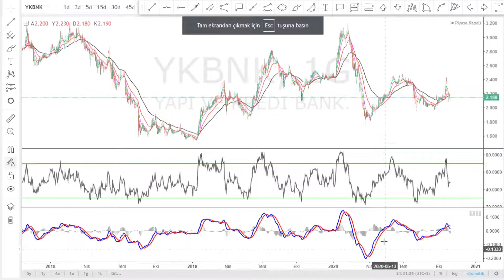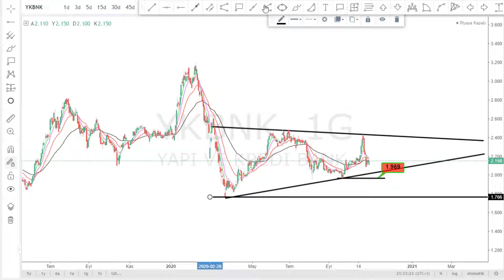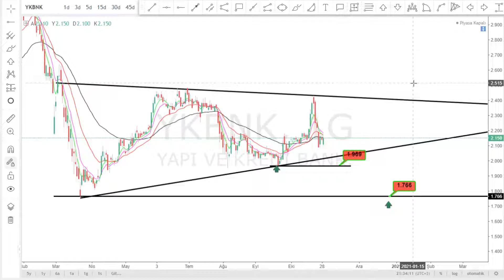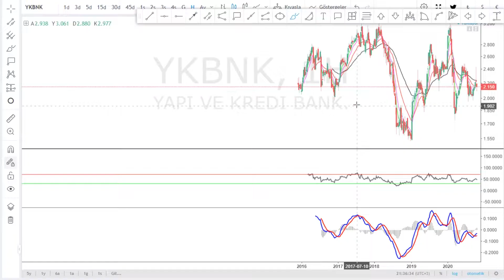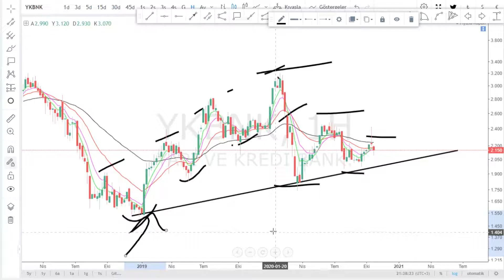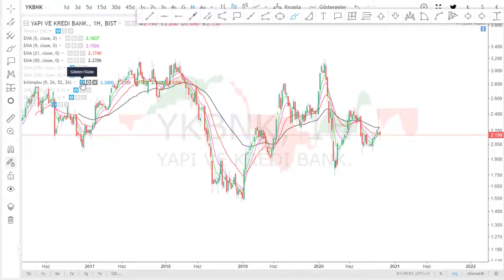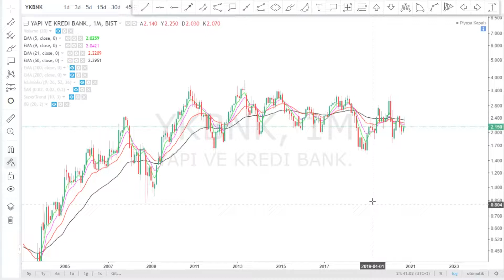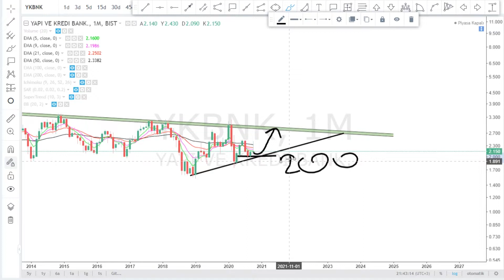YKBNK HISSE ANALIZ YTD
Borsa Hedef Ne Olur Yorum Kadar Analiz Canlı Kaçtan Alınır Tahminleri Olacak Zaman Yükselir Tahmini son durum DAKIKA yükselirmi düşermi Forex usdtry Kur Ons Altın Para kazanma yöntem Piyasa beklenti bugün döviz Haberleri Dolar TCMB Maliye Hazine Bedelli Sermaye Artırımı Tahvil Menkul Kıymet  aracı kurum dağılımı yabancı yatırımcı matriks nasıl zengin olunur internetten para kazanmak trader BORSAİSTANBUL TEKNİK ANALİZ USDTRL BTCUSD Stock Bitcoin Chart Technical Analysis HİSSE SENEDİ Forex Signals olymptrade olymptradeglobal parakazanma kriptopara Bitcoin Forex Stock Chart Technical Analysis bist100 XU100 VIOP BIST30 DAX Dow Jones Nasdaq 100  S&P 500 Nikkei 225 FTSE 100 Dolar Endeksi Euro Stoxx 50 Hang Seng 40
ACSEL ADEL ADESE AEFES AFYON AGHOL AGYO AKBNK AKCNS AKENR AKFGY AKGRT AKGUV AKMGY AKSA AKSEN AKSGY AKSUE AKSU ALARK ALBRK ALCAR ALCTL ALGYO ALKA ALKİM ANELE ANEL ANHYT ANSGR ARCLK ARENA ARMDA ARSAN ARTI  ASELS ASUZU ATAGY ATEKS ATLAS ATSYH AVGYO AVHOL AVISA  AVOD AVTUR PETROL AYCES AYEN AYES AYGAZ BAGFS BAKAB BALAT BANVT BASCM BERA BEYAZ BFREN BIMAS BIZIM BJKAS BLCYT BMELK BNTAS BOSSA BOYP BRİSA BRKO BRKSN BRMEN BRSAN BRYAT BSOKE BTCIM BUCIM BURCE BURVA CCOLA CELHA CEMAS CEMTS CEOEM CIMSA CLEBI CMBTN CMENT COSMO CRDFA CRFSA CUSAN DAGHL DAGI DARDL DENGE DERIM DERAS DESA DESPC DEVA DGATE DGGYO DGKLB DIRIT DITAS DMSAS DOAS DOBUR BURDA DOCO DOGUB DOHOL DOKTA  DURDO DOĞAN DYOBY DZGYO DENİZ ECILC ECZYT EDIP EGCEY EGCYH EGCYO EGEEN EGGUB EGPRO EGSER EKGYO EKIZ EMKEL EMEK EMNIS ENJSA ENKAI EPLAS ERBOS EREGL ERSU ESCOM ESCORT ETILR ETYAT TREND EUHOL EUKYO EUYO EURO FENER FLAP FMIZP FONET FORMT FRIGO FROTO GARAN GARFA GEDIK GEDZA GEDİZ GENTS GEREL GERSAN GLBMD GLRYH GLYHO GOLTS GOODY GOZDE GRNYO GSDDE GSDHO GSRAY GUBRF GYHOL GEDİK HALKB HALKS  HATEK HDFGS HEKTS HLGYO HUBVC HURGZ ICBCT IDEAS IDGYO IEYHO IHEVA IHGZT IHLAS IHLGM IHYAY INDES INFO INTEM IPEKE ISATR ISBIR ISBTR ISCTR ISDMR ISFIN ISGSY ISGYO ISKUR ISMEN ISYAT ITTFH IZFAS IZMDC IZTAR JANTS KAPLM KAREL KARSN KARTN KATMR KCHOL KENT KERVN KERVT KFEIN KLGYO KLMSN KLNMA KNFRT KONYA KORDS KOZAA KOZAL KPHOL KRDMA KRDMB KRDMD KRGYO KRONT KRSAN KRSTL KRTEK KSTUR KUTPO KUYAS LIDFA LINK LKMNH LOGO LUKSK MAALT MAKTK MARKA MARTI MAVI MEGAP MEMSA MEPET MERIT MERKO METAL METRO METUR MGROS MIPAZ MMCAS MNDRS MPARK MRDIN MRGYO MRSHL MSGYO MTRYO MZHLD NATEN NETAS NIBAS NTHOL NUGYO NUHCM ODAS  OZBAL ORGE ORMA OSMEN OSTIM OTKAR OYAYO OYLUM OLMIP OZGYO OZKGY OZRDN PAGYO PAPIL PARSN PEGYO PEKGY PENGD PETKM PETUN PGSUS PINSU PKART PKENT PNSUT POLHO POLTK PRKAB PRKME PRZMA PSDTC QNBFB RALYH RAYSG RHEAG RODRG ROYAL RTALP RYGYO RYSAS SAFKR SAHOL SALIX SAMAT SANEL SANFM SANKO SARKY SASA SAYAS SEKFK SEKUR SELEC SELGD SERVE SEYKM SILVR SISE SKBNK SKTAS SMART SNGYO SNKRN SNPAM SODSN SOKM SONME SRVGY SUMAS TACTR TATGD TAVHL TBORG TCELL TDGYO TEKTU TGSAS THYAO TIRE TKFEN TKNSA TKURU TLMAN TMPOL TMSN TOASO TRCAS TRGYO TSGYO TSKB TSPOR OYAKC TTKOM TTRAK TUCLK TUKAS TUPRS TURGG UFUK ULAS ULKER ULUSE ULUUN UMPAS USAK UTPYA UZERB VAKBN VAKFN VAKKO VANGD VAKFN VAKKO VANGD VERTU VERUS VESBE VESTL VKFYO VKGYO VKING YAPRK YATAS YAYLA YBTAS YESIL YGGYO YGYO YKBNK YKGYO YKSLN YONGA YUNSA YYAPI ZOREN FADE ARDYZ BAYRK DNISI TURSG ALMAD KONTR
ADA AION ALGO ANKR ANT ARDR ARPA ATOM AUD AVAX BAL BAND BAT BCH BEAM BEL BLZ BNB BNT BTC BTS BTT BUSD BZRX CELR CHR CHZ COCOS COMP COS COTI CRV CTSI CTXC CVC DASH DATA DCR DENT DGB DIA DOCK DOGE DOT DREP DUSK
USDT BNB BTC ETH BUSD TRY

GAUTRY XAUUSD XAGUSD DASHTRY EOSTRY ETHTRY LINKTRY LTCTRY NEOTRY XLMTRY XRMTRY BCTUSDT XRPTRY XRPUSD BTCTRY LTCUSD  MACD Moving Average Convergence Divergence RSI Relative Strength Index Bollinger Bandı Momentum CCI Commodity Channel Index Stochastics Volume Parabolic SAR İkili Dip Tepe Üçgen Yükselen Alçalan Simetrik Omuz Baş Ters Dikdörtgen Bayrak Takoz  Formasyonu Haber Haberler love world para altcoın ripple altcoins
EURGBP EURAUD EURCAD EURCHF EURJPY EURNZD GBPEUR GBPJPY GBPAUD GBPCAD GBPCHF GBPNZD JPYAUD JPYCAD JPYCHF JPYEUR JPYGBP JPYNZD
AUDCAD GOLD SILVER warren buffett analiza